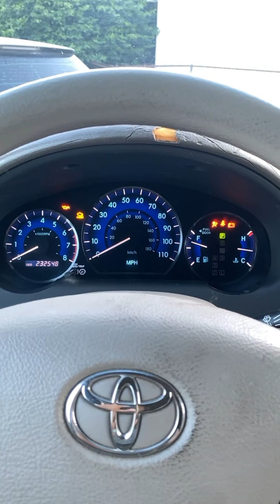2008 Toyota Sienna LE start up and walk around 230,000 miles